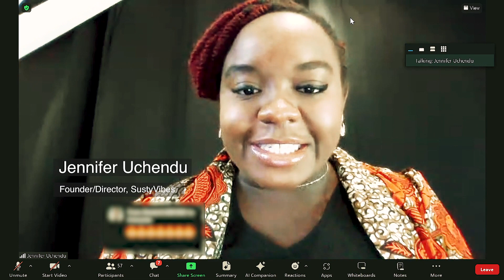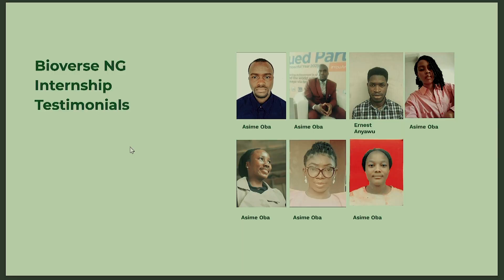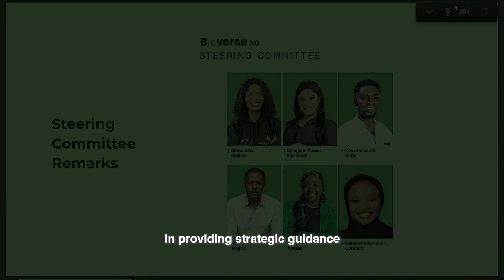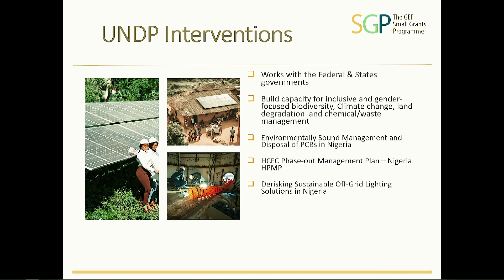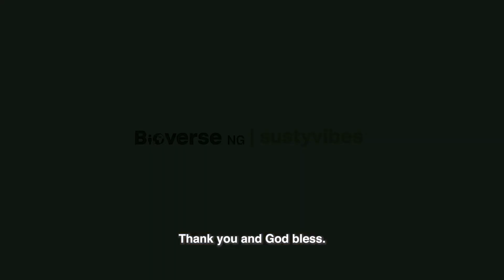Bioverse NG National Conference Highlight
The Bioverse NG Project is a SustyVibes project, funded by the Embassy of the Federal Republic of Germany aimed at connecting young Nigerians to nature via a double-pronged approach to climate action and biodiversity protection.

The Biodiversity National Conference was a one-day youth-led hybrid event that brought together all stakeholders involved in the Bioverse NG project with the government for a more robust dialogue on climate change and biodiversity in Nigeria.

Catch the highlight of the event.